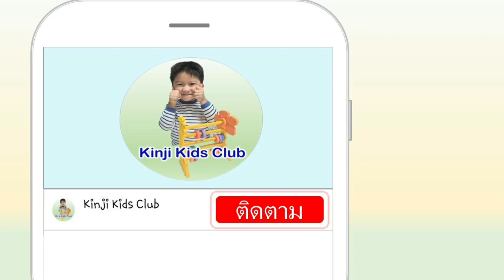หนีออกจากบ้าน งอนคุณแม่ ละครสั้น | น้องคิน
ละครสั้น น้องคินหนีออกจากบ้านเพราะงอนคุณแม่ที่เรียกให้ไปช่วยงานบ้านหลายอย่าง แต่สุดท้ายต้องกลับบ้านเพราะอะไร ไปชมกันเลย

ติดตามผ่านแฟนเพจได้ที่